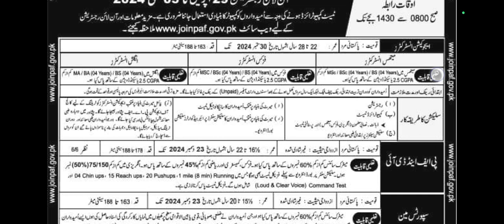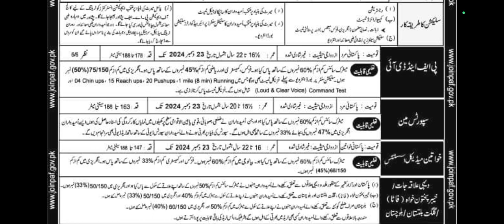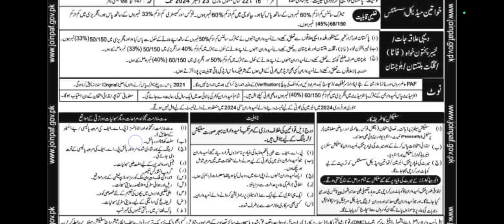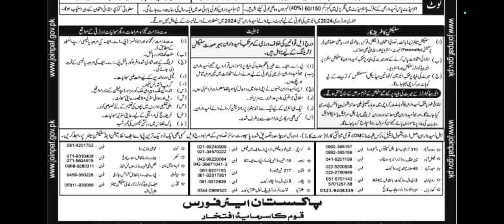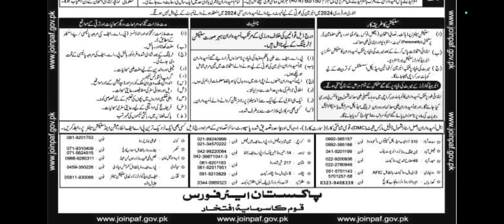Pak Airforce New Jobs 2024 | Join Pak Airforce as Sports Man | Instructor Woman Medical Assistantse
pakistan air force jobs 2023 after matric last date
pakistan air force jobs 2023 last date
pakistan air force jobs civilian 2023
pakistan air force paf jobs 2023
pak air force commission jobs 2023
pakistan air force airman jobs 2023
pakistan airforce jobs 2023 online apply
Paf jobs
paf jobs
www joinpaf gov pk 2023
pafjobs
paf jobs 2023
paf jobs 2023 matric base
pakairforce jobs 2023
www joinpaf gov pk
paf
air force civilian jobs 2023
aeronautical engineering in paf
aeronautical engineering paf
air force jobs 2023 matric base
air force matric base jobs
air force new jobs 2023
airman jobs in paf 2023
civilian jobs in paf
ddengghsg gmail com
expert jobs 24 paffemale medical assistant in paf

female medical assistant in paf 2023
gd pilot jobs
gdp jobs in paf 2023
job bazaar paf
job in paf 2023
jobs in paf 2023
jobs in paf for females
joinpaf com
joinpaf gov pk
joinpaf gov pk 2023
joinpaf gov pk 2023 jobs
joinpaf gov pk jobs
joinpakairforce
latest job in paf
medical assistant jobs in paf
new job in paf
paf 2023 jobs
paf air force jobs 2023
paf airman jobs
paf airman jobs 2023
paf airmen jobs 2023
paf female medical assistant
paf hiring 2023
paf it jobs
paf job 2023
paf job 2023 online apply
paf job apply online
paf job online apply
paf jobs 2020
paf new jobs 2023
paf online job
paf online jobs
www joinpaf
www joinpaf com
www joinpaf gov
www paf com jobs 2023
www paf job com
www paf jobs
aeronautical engineering in paf eligibility
air force jobs matric base 2023
female nursing assistant in paf 2023
gd pilot jobs 2023
gdp vacancies in paf 2023
job bazaar paf 2023
jobs in paf after matric
jobs in paf for female
matric base jobs in paf
new paf jobs 2023
online apply paf jobs 2023
paf 2023 jobs
paf accounts branch jobs 2021
paf aero trade jobs 2023
paf airman jobs 2023 online apply
paf female jobs
paf instructor jobs 2023
paf job add
paf job civilian
paf job online
paf job vacancies
paf jobs 2021 matric base
paf jobs 2021 online apply
paf jobs 2023 august
paf jobs 2023 for female
paf jobs 2023 for females
paf jobs 2023 fsc base
paf jobs 2023 last date
paf jobs 2023 matric base for female
paf jobs 2023 matric base last date
paf jobs after matric
paf teaching jobs 2023 for females
paf vacancies 2023 matric base
vacancies in paf 2023
www joinpaf gov pk jobs 2023